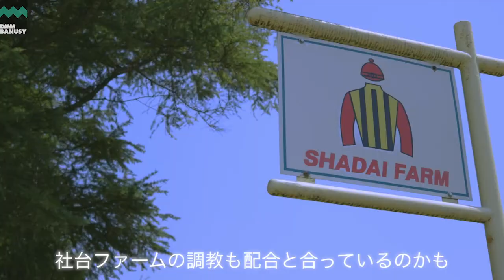【エターナルハート(デアリングハート2017)】PV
エターナルハート(デアリングハート2017)のプロモーションムービーです。